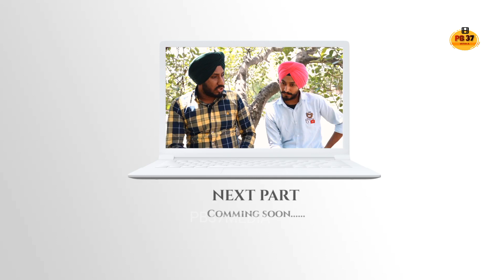Yaar Chale Bahar Web series | Jass Dhillon | Exclusive Interview | Saman | Part 2 | PB37 Media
Host - Kamaldeep Singh
Camera - The Real Friend
Editing - The Creative Person